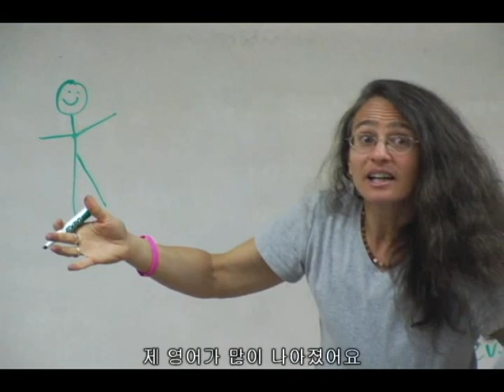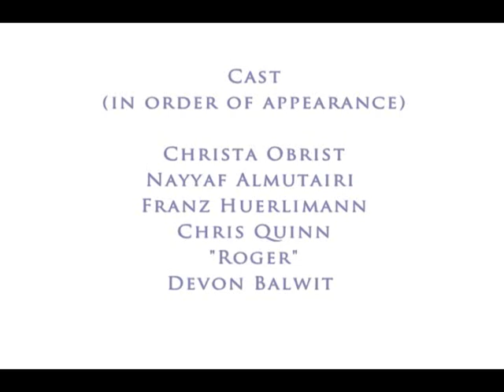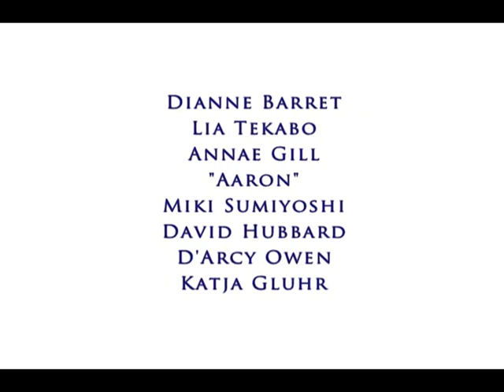Portland English Language Academy School Video (2008) - Subtitled in Korean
The Portland English Language Academy - Portland's place to learn English.

Study English with great teachers, in great programs, in a great city.

This video introduces Portland's premiere English language school.

This video is in English with Korean subtitles.